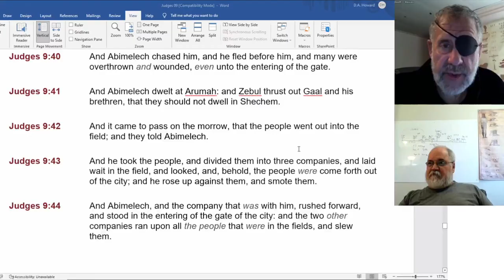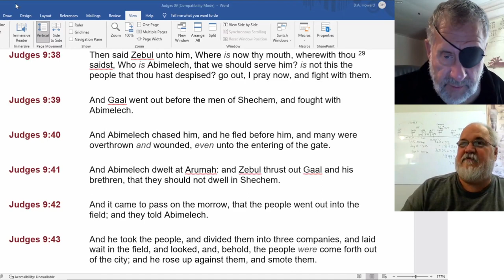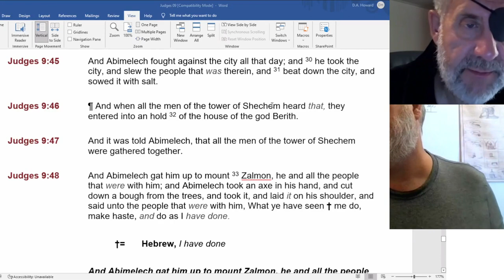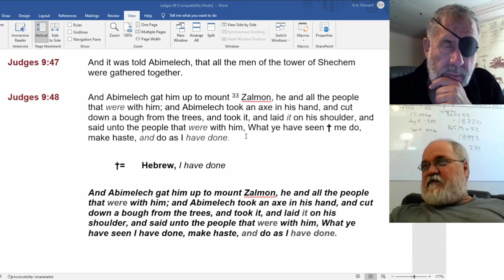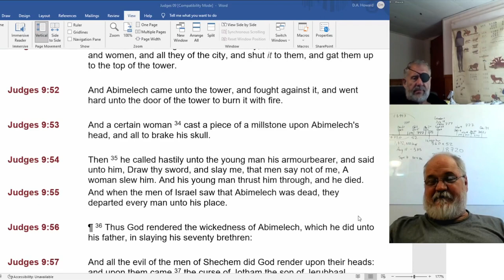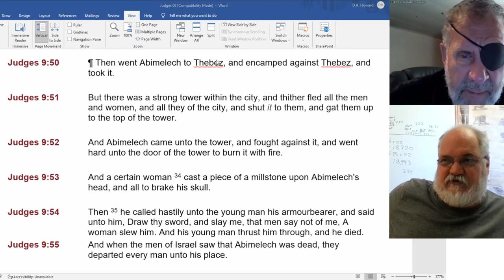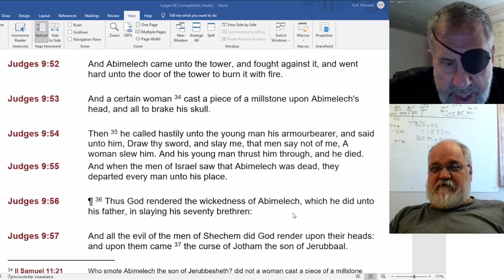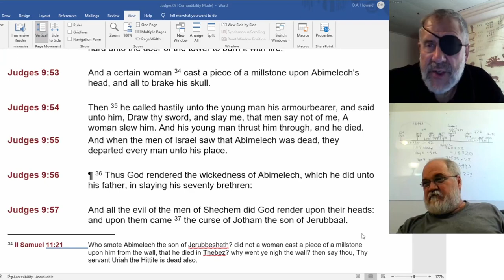2022 08 09 153. Understanding The Lines